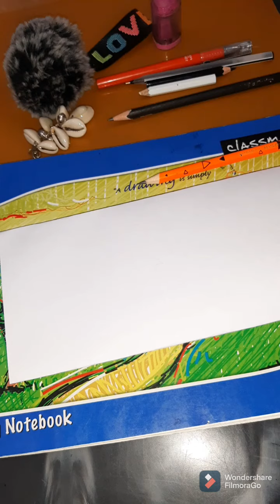saree drawing step by step//artkjy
hey everyone,
welcome  you all  in my youtube channel .
here i upload a very  easy stepwise tutorial  vedio of saree drawing .
hope you  will learn it and will try it .